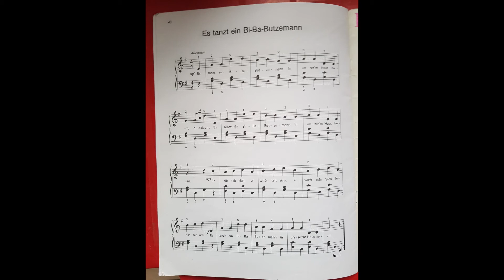"Es tanzt ein Bi-Ba-Butzemann"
Page 40 (et dernière page) du recueil de Hans Bodenmann "KInderlieder am Klavier"

Butzemann ou Butz sont des noms de démons, fantômes, gobelins ou nains ou de croque-mitaines qui font peur aux enfants

Ce morceau est une chanson, mais aussi un jeu  : le jeu du facteur.

les enfants, debout, forment un cercle. Celui qui joue le rôle du croque-mitaine a un "sac" (qui peut être un mouchoir ou quelque chose du même genre). Le croque-mitaine danse –se déplace- autour du cercle sur le refrain, puis au début du couplet, il se secoue autant qu'il peut. Presque à la fin de la chanson, il jette le "sac" derrière les pieds d'un autre enfant –si possible de façon à ce que l'enfant ne se rende compte de rien- et il continue à tourner autour du cercle comme si rien ne s'était passé. Si l'enfant remarque le "sac", il doit courir après le croque-mitaine et le rattraper. S'il ne voit pas le "sac", le croque-mitaine continue à faire le tour calmement puis toque dans le dos de l'enfant et ils échangent leurs rôles.

Traduction des paroles :

Le croquemitaine danse, danse, toum-ti-toum.

Il se remue, il se secoue,
Il jette son sac dans son dos.

Il porte, la nuit, aux enfants sages
Les pommes qui sont dans le sac.